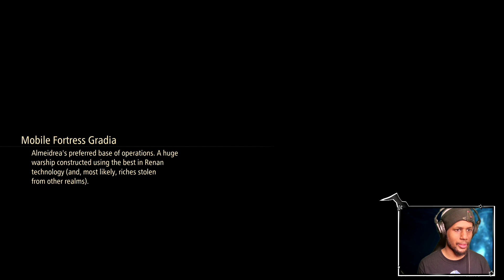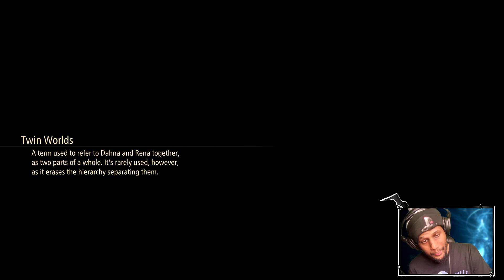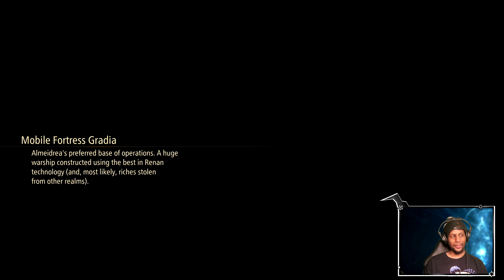Tales of Arise Playthrough Ep 28: Almeidrea & Mesmald (4th Lord)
Today we face off against Almeidrea and Her Pet Dragon. after the confrontation we are faced by another lord!

This is my first playthrough of the JRPG Tales of Arise played on the ps5! The Difficulty is set to hard!

Finding Almeidrea 0:00
The 4th Lord (Boss) 14:48
Justice 28:55
Chain of Memories 35:01
Washed Up 44:11